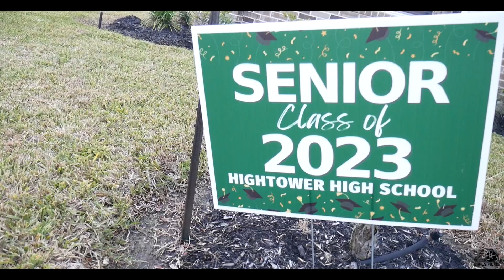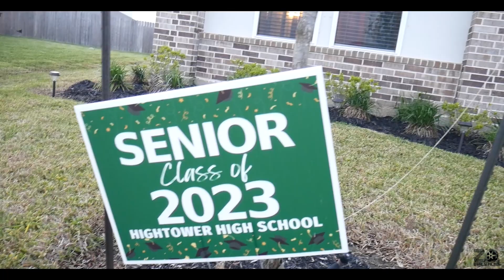Big LAY always for slay’n